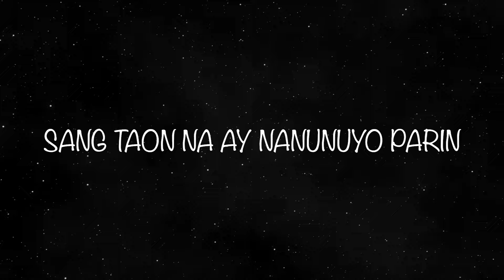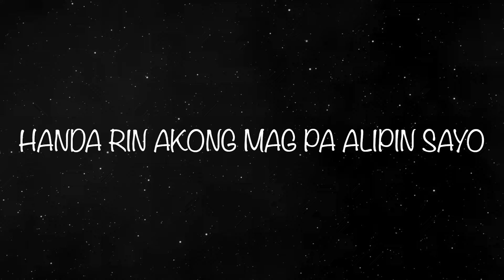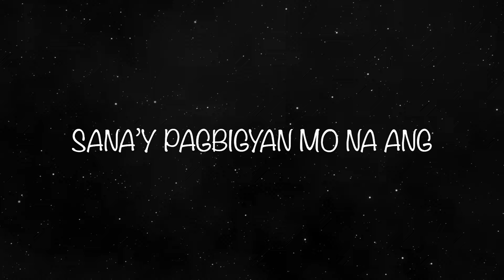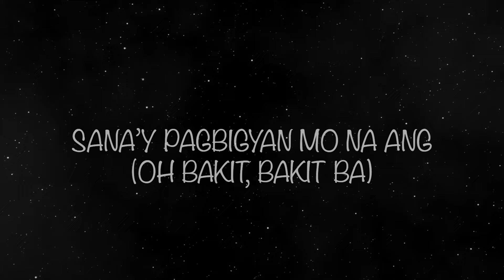Panaginip ko (Official Lyric Video)- Mark Carpio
Panaginip ko
By: Mark Carpio

Verse
Ako ay yong nabihag na
Bawa’t panaginip ay kapiling ka
Higit pa sa iyong ganda
Ang katangian mo ay nag iisa

Pre chorus
Kailan ka ba mapapasakin
Sang taon na ay nanunuyo parin
Handa kong ipangako sa langit
Na ikaw lang ang iibigin

Chorus
Bakit lagi ka o bakit lagi na ikaw ang nasa isip at panaginip ko
Sana’y pagbigyan o sana’y pag-bigyan mo na ang aking pag-tingin at panaginip ko

Verse
Ano pa bang dapat gawin
Upang mapansin mo ang pag-ibig ko
Pati tala’y susungkitin
Handa rin akong mag pa alipin sayo

Pre chorus
Pano ka ba mapapasakin
Sang taon na nagpapakipot parin

Bridge
Hanggang pangarap na lang ba ang yong pagmamahal mahal mahal…

Written by: Mark Carpio
Arranged By: RJ Pineda
Mixing and Mastering by: Thryo Alfaro
Music Label: Empire Music
Edited By: Stephen Atok